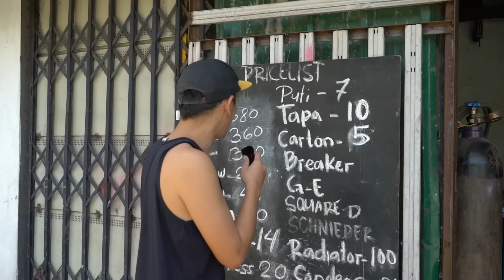PRANK REVENGE! PINA JUNK SHOP ko KOTSE ni